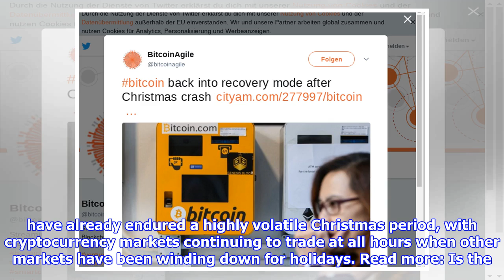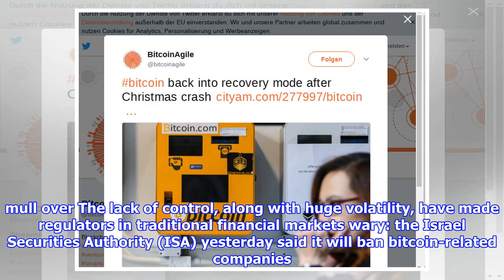Bitcoin back into recovery mode after christmas crash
The price of bitcoin rose sharply on Boxing Day morning as cryptocurrency bulls reasserted themselves following a week of selling. The price of a bitcoin rose by more than 15 per cent from midnight on Christmas day to the time of publication to smash back through $16,000 in later afternoon trading, according to the Coindesk price index. Traders in bitcoin have already endured a highly volatile Christmas period, with cryptocurrency markets continuing to trade at all hours when other markets have been winding down for holidays. Bitcoin plummets to $12,500 Over the last month alone the value of bitcoin has started below $10,000, risen to just shy of $20,000, fallen to below $12,000, and recovered to above $16,000, as the cryptocurrency has started to gain mainstream momentum. Bitcoin's dollar value has increased by around 15 times over the last year, as investors from around the world have piled in to the crytocurrency in what a slew of economist...